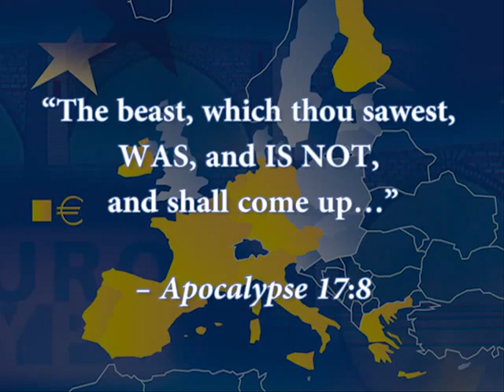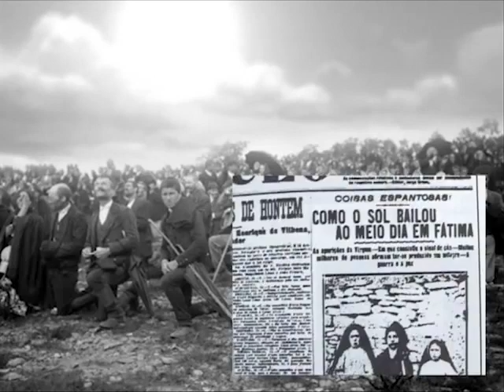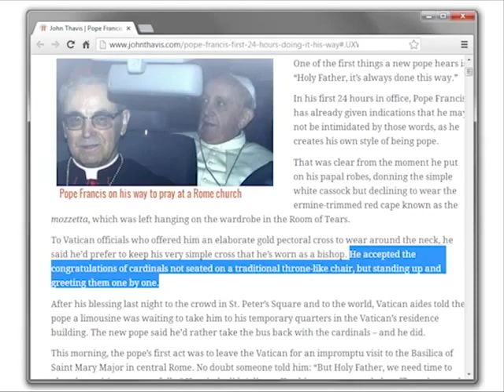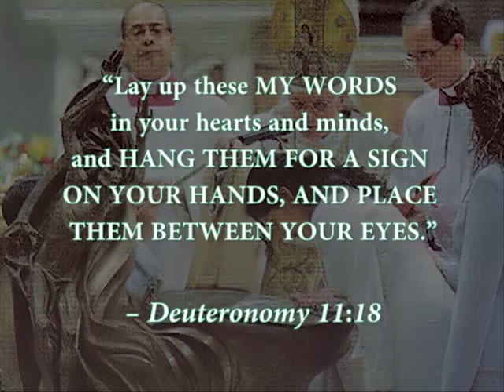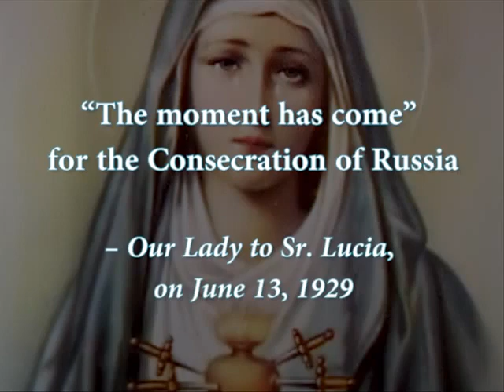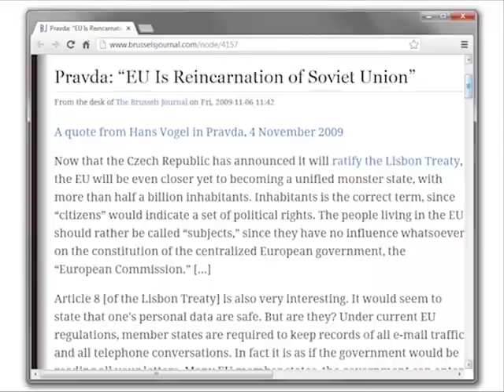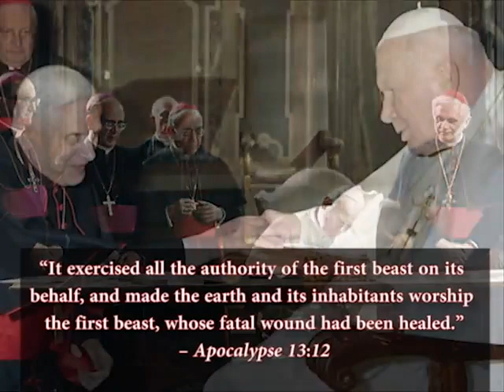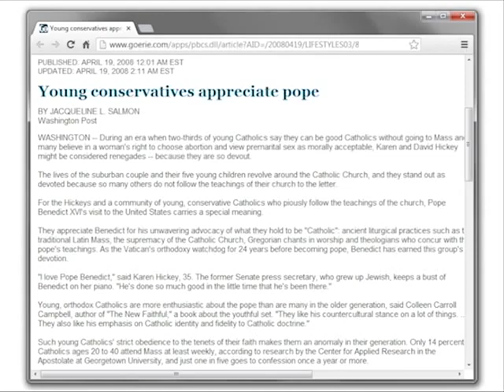Is the world about the end? 2nd Movie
This is our new video on the Apocalypse. This is a must-see video. It covers the beasts of the Apocalypse, the kings, Antipope Francis, how and whether he fits in with these things, and many other new points about the Apocalypse, the mark of the beast, the Antichrist, and more.